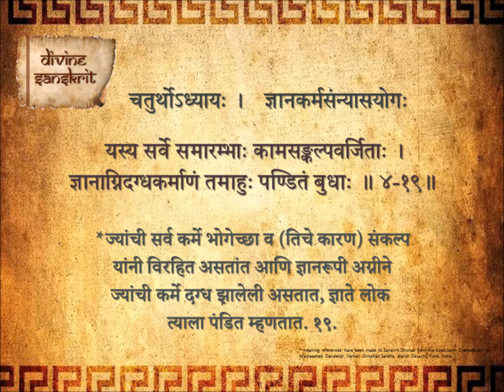Bhagavad Gita Chapter 4 Shloka 19